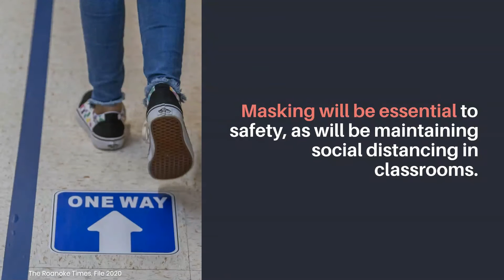Roanoke County prepares to enter final phase of return to school plan